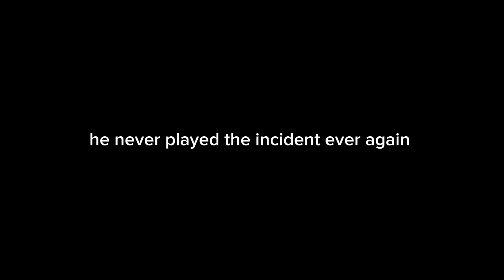the incident jinx me so bad doomspire defense roblox